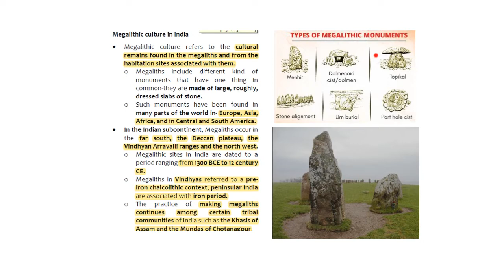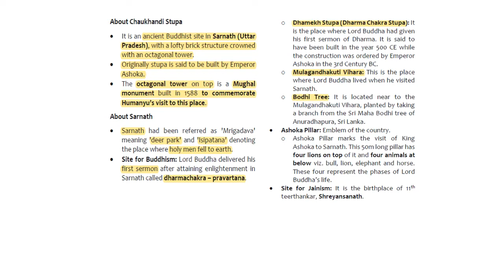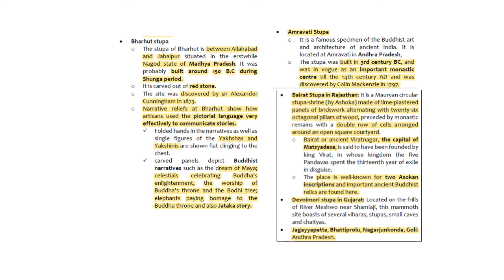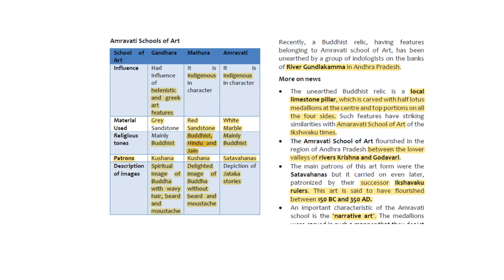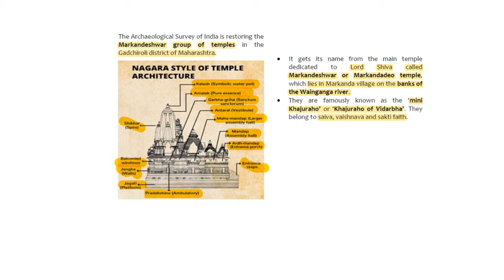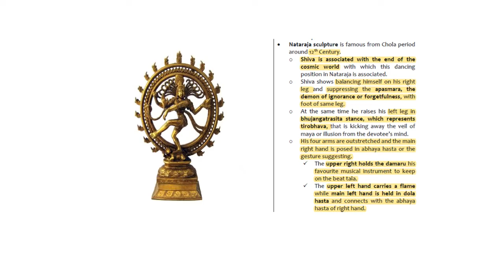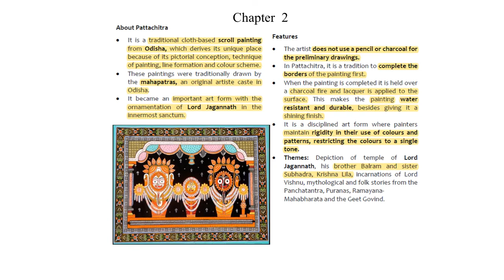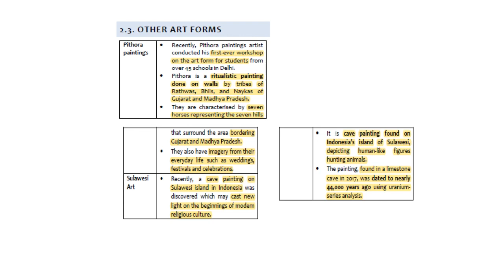LOCK DOWN SERIES (CA PT 365- ART& CULTURE) PART-1 by MOULIKA MAM